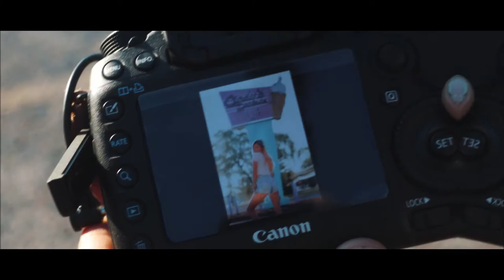Golden Hour Photoshoot with Kristen Bradley and Trae Morr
Cinematic cut of Golden Hour Photoshoot with Kristen Bradley and Trae Morr.

Black Lies Instrumental - Daniel Kadawatha

GEAR I USE:
Canon SL2
Canon 50mm STM
Canon 18-55mm
DJI OSMO
Takstar SGC-598 Shotgun Mic
Joby Gorilla Pod
Neewer 176-LED light